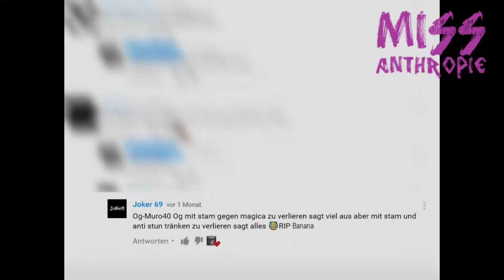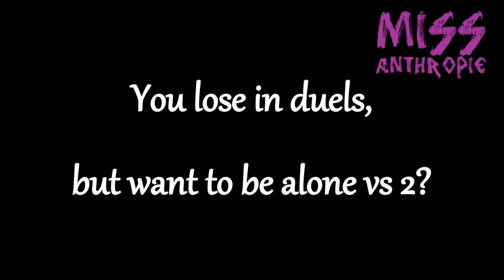[ESO] Best of Banana-Style Vol 1 | PVP | Playboerd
RIP Banana Squad 2017. Enjoy! ;-)

I wish you success, have fun and THX for watching.

★☆★ THUMB UP, if you liked the video! ★☆★